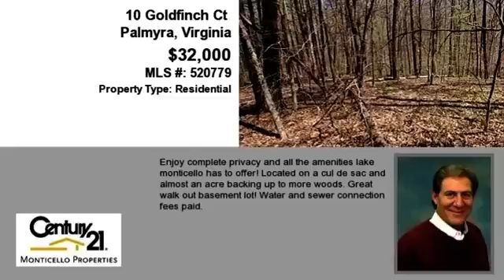Real estate for sale in Palmyra Virginia - MLS# 520779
10 Goldfinch Ct
Palmyra Virginia 22963
MLS# 520779

Enjoy complete privacy and all the amenities Lake Monticello has to offer! Located on a cul de sac and almost an acre backing up to more woods. Great walk out basement lot! Water and sewer connection fees paid.